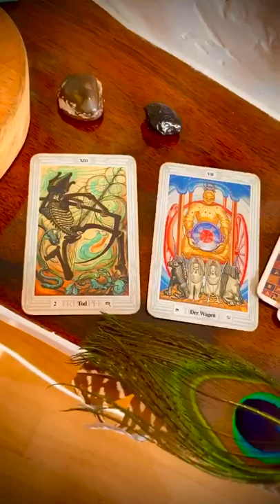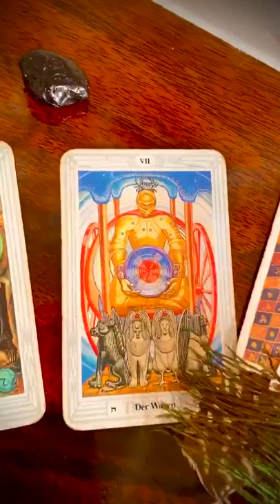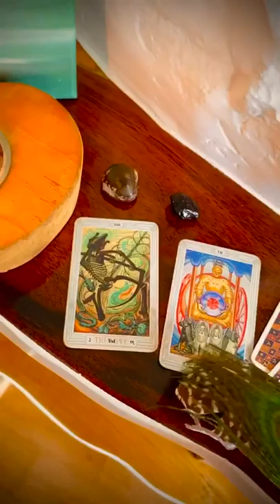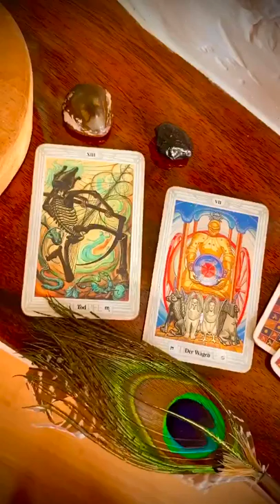621. 🔴 Z ostatniej chwili - Przygotuj się! 🔴 Maria Bucardi